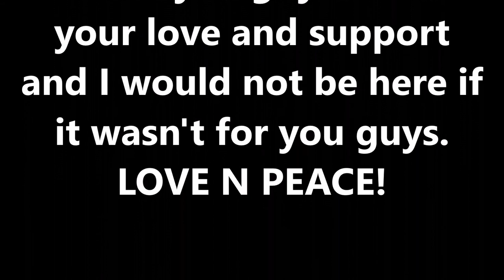Sae SNOW DAY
Snow days are the best when you aren't sick. XD